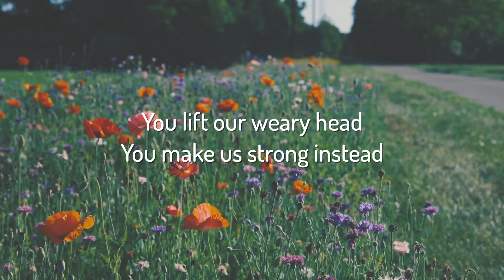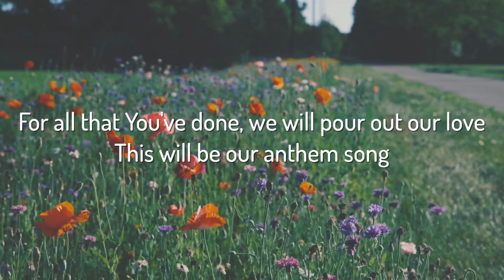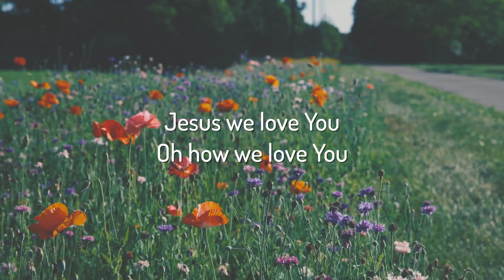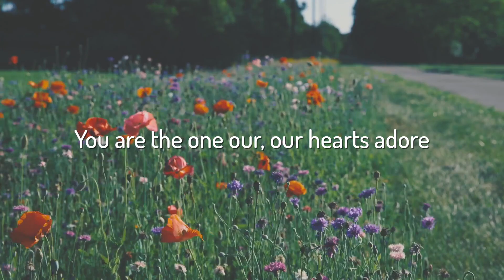Jesus We Love You | Paul McClure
For all that you've done, we will pour out our love
This will be our anthem song

Oh how we love you
You are the one our, our hearts adore

You lift our weary head
You make us strong instead
You took these rags and made us beautiful

Our affection, our devotion
Poured out on the feet of Jesus